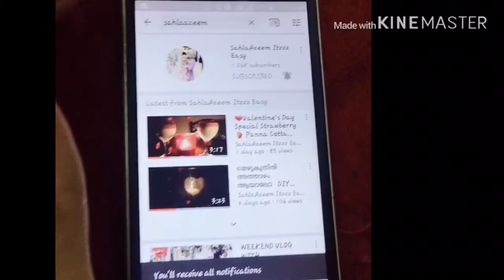Quick Recipe for BACHELORS/Lazy Day Recipe /Pepper Chicken/Spicy&TASTY 😋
Music 🎶
Sweet Lies
Genre: Dance
Style: Emotional
 Instruments: Synths, Pads, Mallet, Electric Drums
BPM:102.         Length:0:58

Farewell
Free1.mb
KineMaster Classic